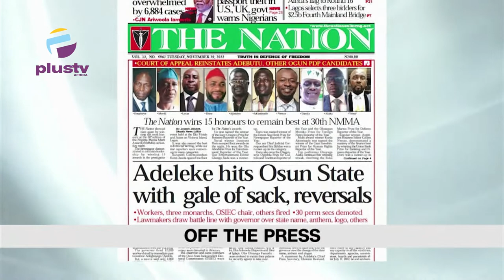Fire Guts Shops In Onitsha Main Market | Travel Advisory Issued To Nigerians Going To Europe/U.S